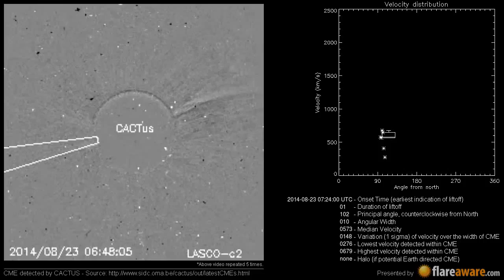A Non Earth directed CME at 2014-08-23 07:24:00 UTC